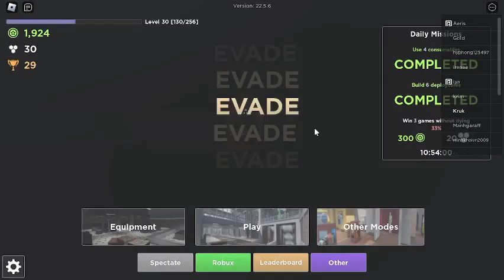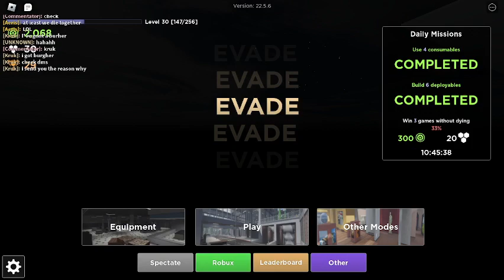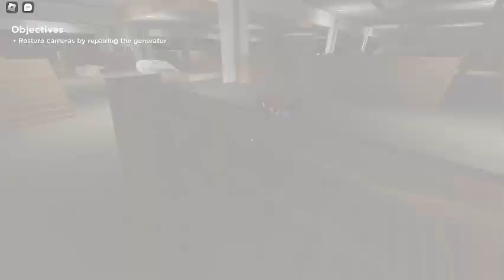My funny freinsd discord vc asmr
do not go in